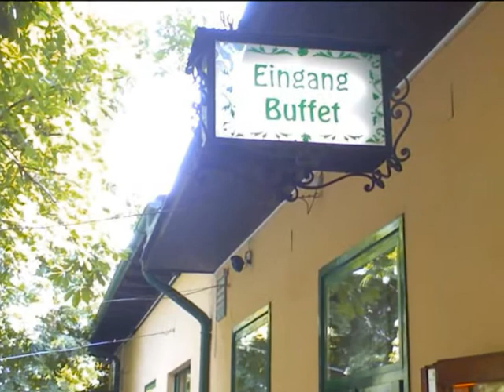Thomas Schenk, Heurigen-Interview 2011, 'Zumpferl - The Moon'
Interview recorded on July 7th 2011 at the Heurigen located at the Nussberg vineyard slopes in Döbling, Vienna.